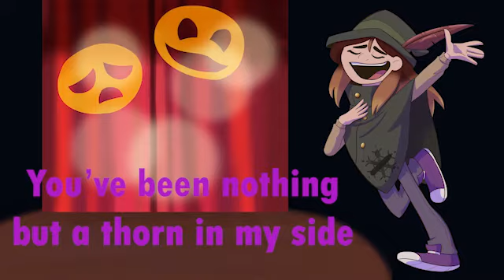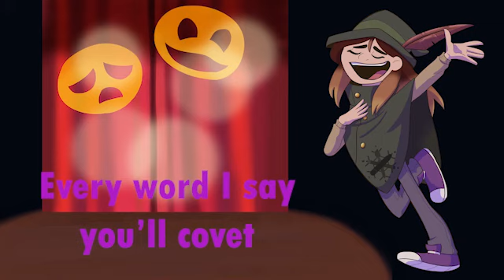I've had enough of you - Winter Cover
I had this song stuck in my head for a weak so when I saw that the creators of Billie Bust Up had posted the instrumental version of Fantoccio's song I knew what I had to do!

-- Where to find Winter--